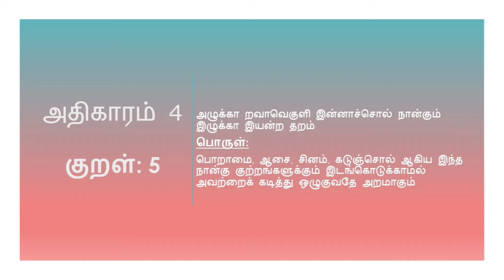தினம் ஒரு திருக்குறள்: Daily one thirukkural (குறள் 35)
Welcome to @Samathu Kutties

Today, kural 35 rendered with meaning in tamil